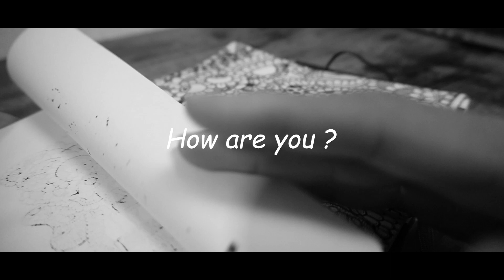【ペン画】東京在住絵師が引っ越し前最後のイラストを描いてみた🌻【イラストメイキング】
今回の旅は、本日無事に引っ越しを終えました😊雪の影響で新居での撮影は明日に持ち越しです😆めちゃくちゃ時間がおしまして😭
今回は、引っ越し前最後の作品となります🌻
短い動画ですが最後までお楽しみください😆

【今回の動画で登場した動画】
・【TROLLS】How to make Custom Funko Pop! -DIY Pop ファンコポップのDIYトロールズをカスタムして可愛く仕上げました🧸🎨【FULL TUTORIAL】